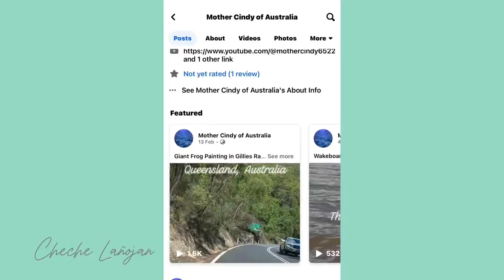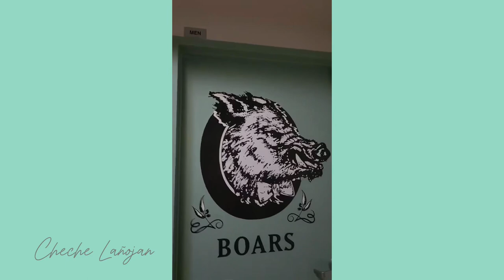Trying the best steak at Hog’s Breath Cafe Cairns and shopping at Cairns Central//Cheche Lañojan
February 17,2024 Family trip to Cairns

Hello guys!  This is our Cairns mini vlog.  The main purpose of our travel is to attend the birthday lunch of Nicole’s friend at Hog’s Breath Cafe Cairns, known to have the best steak in Cairns.  Big shoutout to our friend Marlene Summer Vlogs(check my community page for her YT link)
I love the ambience and the food❤️ the staff are all friendly and attentive to your demands or needs I’d say.  We are all satisfied and enjoying our food.  They have a new address and it’s just easy to find. I mentioned it in my vlog.
Off to Cairns Central for shopping.  Nicole bought a new hoop earrings from Angus and Coote and she did her manicure there too. She also bought herself new shirts from Jayjays.
My husband and I decided to have a tea date just close at the nail salon while waiting for Nicole. Mostly window shopping for me. Thanks to my husband , my part time videographer. Take note I have to use my husband’s phone hence the mini vlog. How could a vlogger forget her phone at home? Hmmm
Please check out my sister’s fb page: Mother Cindy of Australia for a nice/smooth video of this famous frog art at Gillies Range.  I tried to capture it but it’s hard to know when we’ll pass by the frog due to the winding nature of the road..
This is a private birthday lunch with kids around so I have a limited video guys.
Please leave a comment of your Hog’s Breath dining and experience.

Please feel free to subscribeto my  channel if you like my contents.